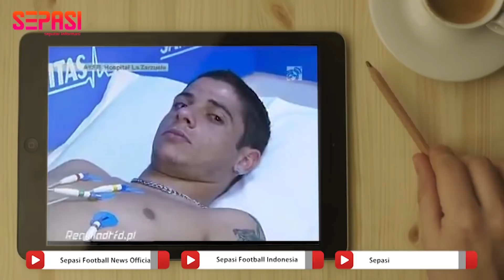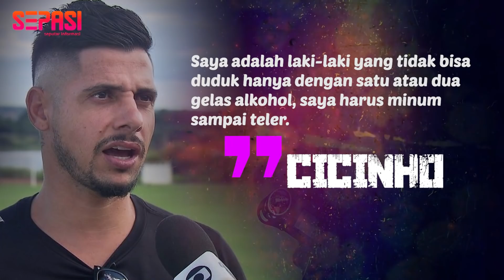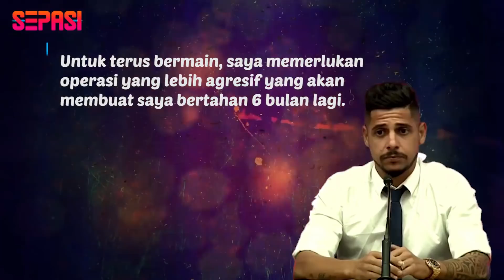Setelah Hengkang Dari Real Madrid, Cedera & Gaya Hidup Redupkan Karir Cicinho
Judul : Setelah Hengkang Dari Real Madrid, Cedera & Gaya Hidup Redupkan Karir Cicinho

Sound : GLADSOME VISHMAK & JAYJEN